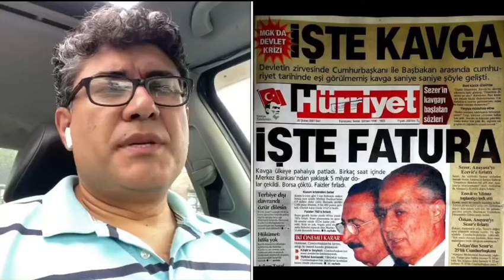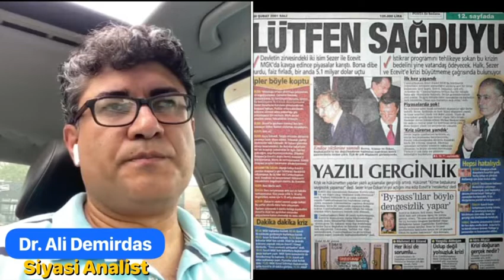Parlamenter sistem altılı masa kaosunun ta kendisidir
Siyasi Analist Dr. Ali Demirdas: “Parlamenter sistemin ne olduğunu görmek isteyenler, Erdoğan gitsin de ne olursa olsun düşüncesi içinde olan altılı masa ittifakına baksın; her kafadan bir ses çıkıyor. Daha bir aday bile belirleyemediler.”